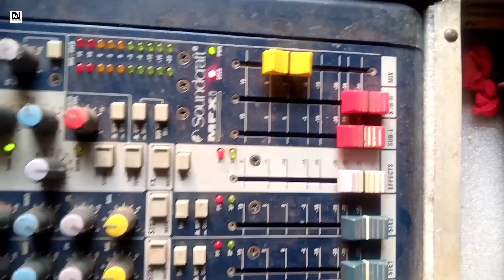Soundcraft के मिक्सर में Boss DD3 Echo कैसे लगाए | Soundcraft MFXi 20 Mixer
Hello Friends

Maine Aapko Is Video Mai Bataya Hai Ki Soundcraft MFXi Mixer Me Boss DD3 Echo Kaise Lagaye Umeed Karta Hun Aapko Ye Video Acha Laga

Take Care 😊